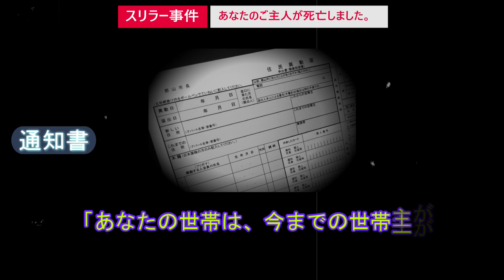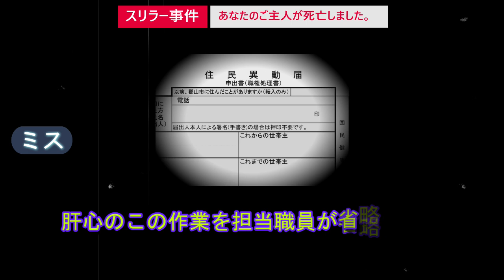ドキッ！「あなたのご主人死亡しました」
1976年、「あなたのご主人は死亡しました」という通知が、郡山市の主婦の元に舞い込んだ。
ところがこのご主人はピンピン、こんなスリラー小説もどきの珍事が実際に起こった。

今回はこの事件について紹介します。

ブログ等でも福島の事件・出来事を紹介していますので、是非チェックしてみて下さい！

【目次】
00:00　オープニング
00:18　通知書
01:09　問い合わせ
01:49　ミス
02:58　謝罪
03:36　エンディング